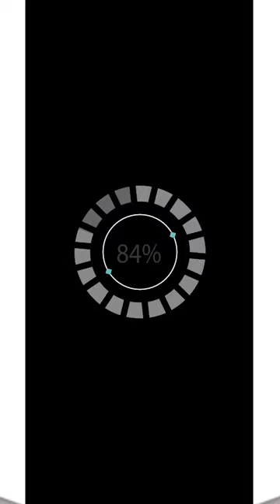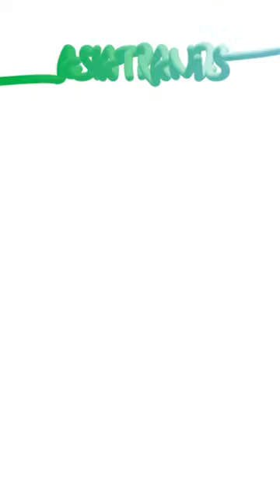Never Be Alone Finger Dance Challenge - Tutting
Never Be Alone Challenge Finger Dance Compilation
Deepside Deejays - Never Be Alone (World Deejays Electro Remix) ||Jhioneel Lmntrix Music